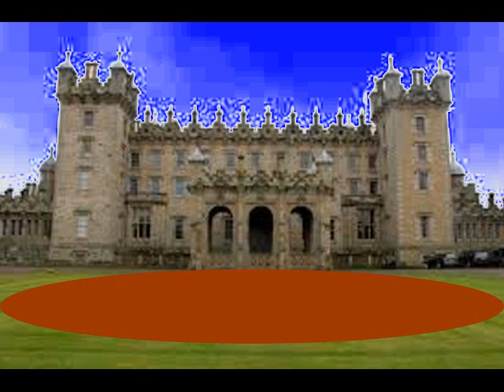Gummy Bear and Cody's Mom's Neither Hair Nor There